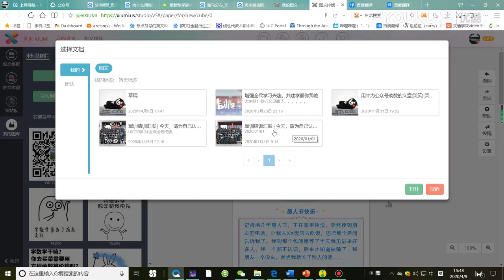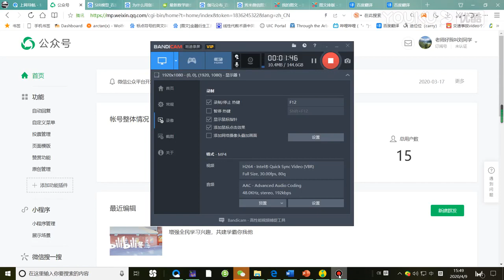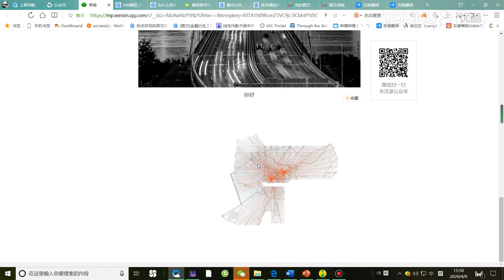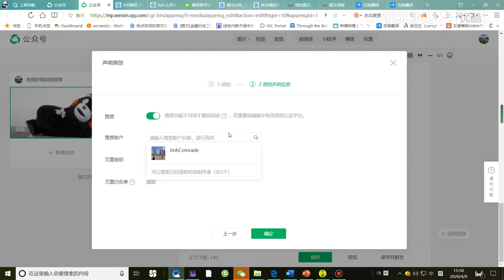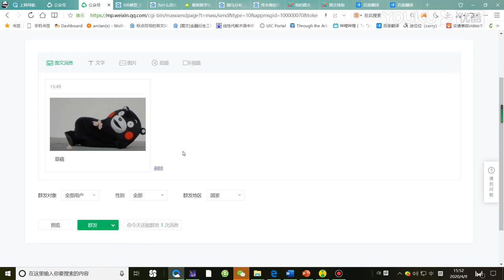如何做微信推送 Part 3 超清